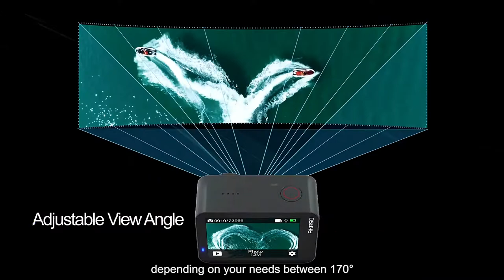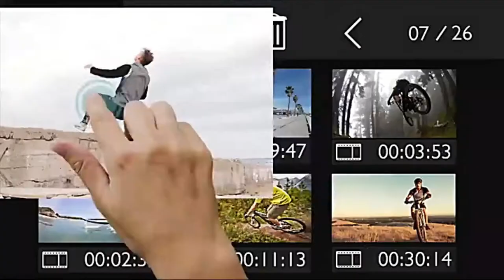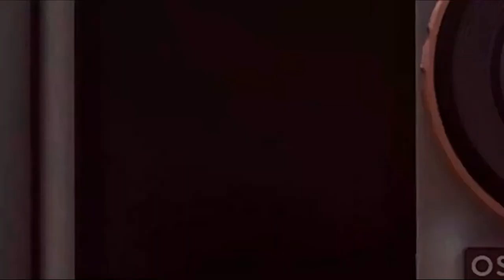Top 10! Best Budget 4K Action Camera 2020 on Amazona and Aliexpress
10 Best 4K Action Camera 2020 With CHEAP Budget
1) 🔥 SJCAM SJ4000 AIR
Amazon Price (Paid Link)
Aliexpress Price
Banggood Price
2) 🔥  Neewer G1 Ultra HD 4K Action Camera
Aliexpress Price
Banggood Price
3)🔥 COOAU 4K 20MP Wi-Fi Action Camera
Aliexpress Price
Banggood Price
4) 🔥 DBPOWER 4K Action Camera
Aliexpress Price
Banggood Price
5) 🔥 AKASO EK7000 4K
Aliexpress Price
6) 🔥 AKASO V50X Native
Aliexpress Price
7) 🔥  DJI OSMO Action Cam
Aliexpress Price
Banggood Price
8) 🔥 AKASO V50 Pro Native
Aliexpress Price
9) 🔥 Crosstour CT7000 Action Camera
Aliexpress Price
10) 🔥 EKEN H9R / H9 Action Camera
Aliexpress Price
Banggood Price
Capture stunning pics and video footage with the 4K Wifi Waterproof Sports Action Camera
The action camera will record your adventures in 4K Ultra HD at 15 framers per second
Instantly share the exciting imagery with the world via Wi-Fi or hook up the cam to your TV with HDMI.
You can even take the cam diving for up to 30 meters with the included waterproof case
Remember your greatest adventures in 4K. The ultra HD sports action camera comes with Wi-Fi support and is waterproof for up to 30 meters.
4K Ultra GD + Waterproof Up To 30 Meters
If you are a fan of water sports or are interested in making some stunning underwater footage – this waterproof sports action cam is just what you need. You can easily take it snorkeling or even diving with the waterproof case (included in the package) and get to learn more about the underwater world.
The action camera will record your video footage in 4K Ultra HD at 15 frames per second and capture images at 16 megapixels. With a wide-angle 170 degrees lens, you won’t miss out on any background details and the support of 32GB on an SD card will let you store all your pics and videos right on the cam.

You can also search with this tag in YouTube